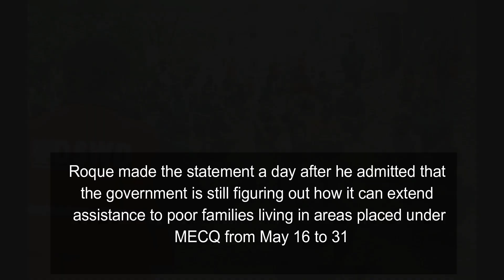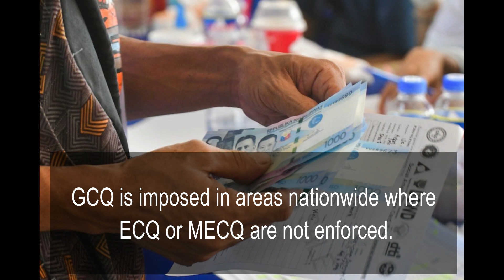Update- Indigents in MECQ areas to get 2nd tranche of SAP aid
Indigents in MECQ areask to get 2nd tranche of SAP aid

Low-income households residing in areas under modified enhanced community quarantine (MECQ) will get the second tranche of emergency subsidies under the national government’s Social Amelioration Program (SAP), Malacañang said on Saturday.

“Kasama po sa second tranche ang MECQ (Those who are living in areas under MECQ will also get the second tranche [of cash aid]),” Presidential Spokesperson Harry Roque said during the Laging Handa program aired on state-run PTV-4.

Roque made the statement a day after he admitted that the government is still figuring out how it can extend assistance to poor families living in areas placed under MECQ from May 16 to 31.

This also developed after President Rodrigo Duterte ordered Budget Secretary Wendel Avisado to realign public funds to augment the budget for the second phase of SAP.

Malacañang on Thursday said only 13 million out of 23 million SAP beneficiaries will receive the second wave of payouts amid the coronavirus disease 2019 (Covid-19) pandemic.

On Friday, Roque said Duterte had wanted Avisado to look for additional funds to make sure that all the 23 million poor families will get the second tranche of emergency cash subsidies.

Roque said Malacañang has yet to release a memorandum that will set guidelines for the distribution of the second tranche of emergency subsidies.

He added that the government might prioritize the families living in areas that remain under enhanced community quarantine (ECQ).

“Sa second tranche, hinihintay po natin ang memo galing po sa Office of the Executive Secretary. Siguro po, paunang ilalabas ay sigurado po, yung mga ayuda doon sa mga lugar na nanatili sa ECQ (We are still awaiting the memorandum from the Office of the Executive Secretary. Perhaps, we will first release the cash assistance in areas still placed under ECQ),” he said.

ECQ is imposed in Cebu and Mandaue cities from May 16 to 31, according to Resolution 37 inked by the Inter-Agency Task Force for the Management of Emerging Infectious Diseases (IATF-EID).

The IATF-EID, on the other hand, placed Metro Manila, Laguna, Bataan, Bulacan, Nueva Ecija, Pampanga, Zambales, and Angeles City under MECQ.

GCQ is imposed in areas nationwide where ECQ or MECQ are not enforced.

Under the SAP, low-income households are entitled to get emergency cash subsidies worth between PHP5,000 to PHP8,000, depending on the regional wage rates. (Ruth Abbey Gita-Carlos, PNA)